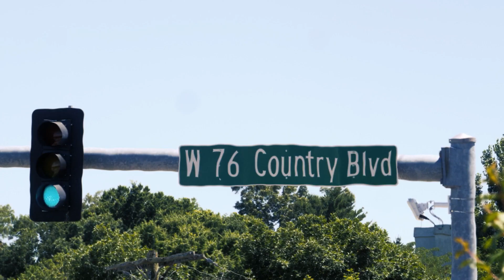Adventure inside when the temps are too high fritz's adventure 1080p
Make memories having FUN together….not suffering together.